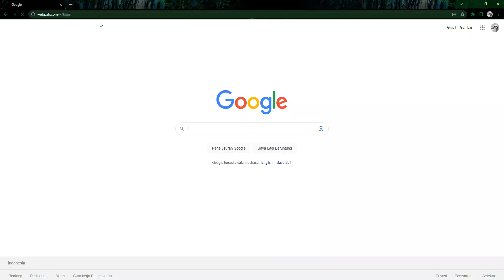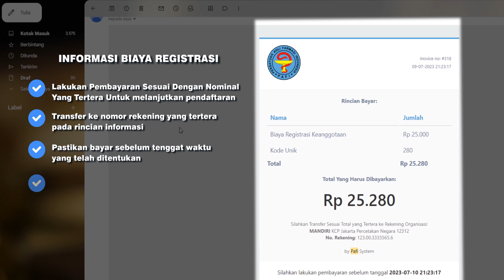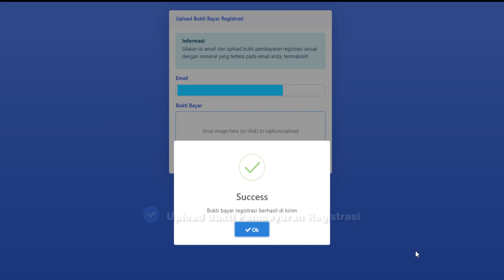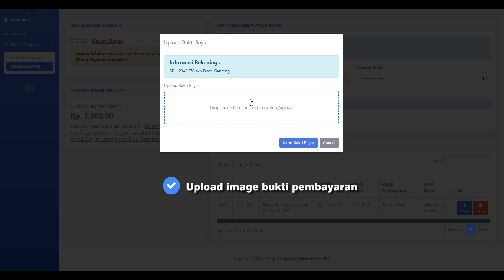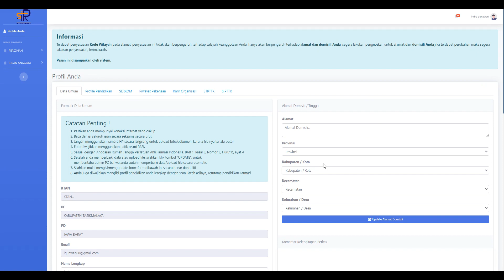Tuorial Website SIPAFI REGISTRASI ANGGOTA BARU